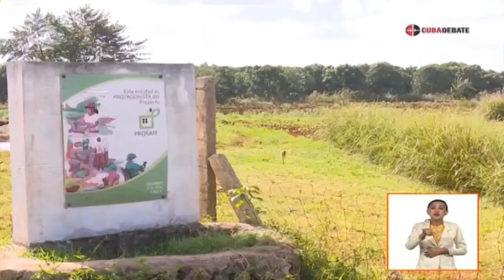Agroecología en Cuba: Más allá de las producciones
Las tradiciones campesinas forman parte indisoluble de la agroecología. La historia y la familia van de la mano de las producciones y el sacrificio que implica el campo. Hoy te proponemos una historia que nos llega desde Artemisa.